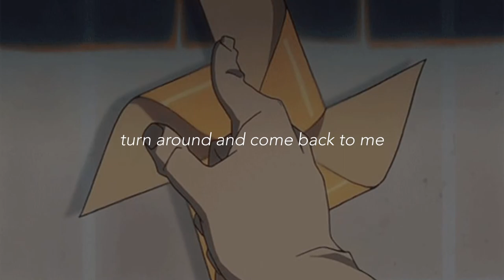seventeen (세븐틴) | pinwheel (바람개비) [eng lyrics]